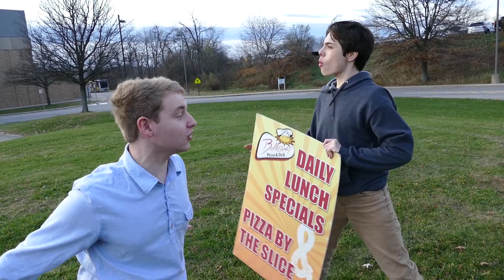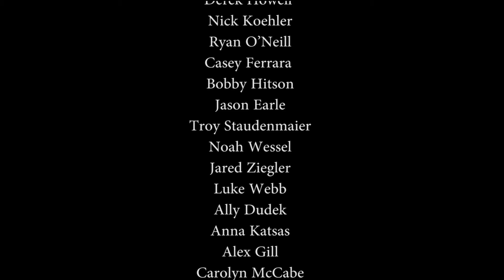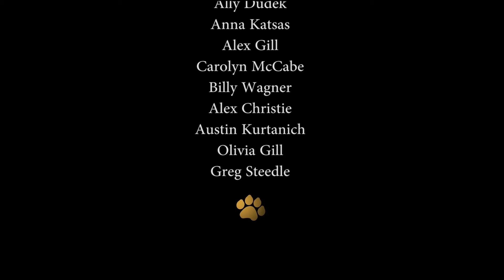NA Today | December 14, 2015